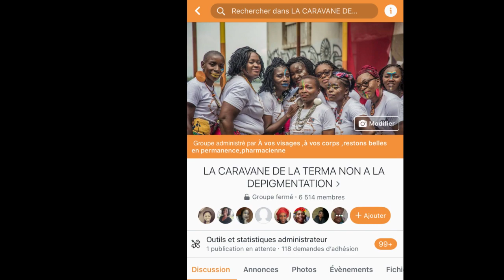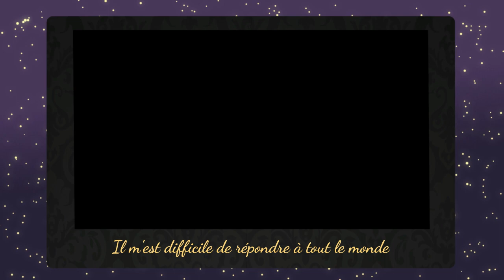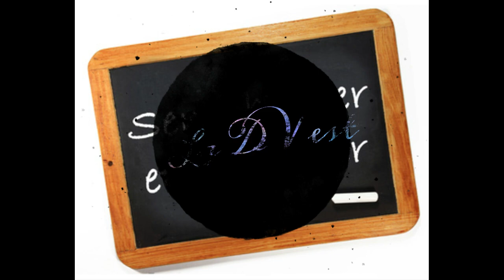Elles se sont décapées la peau , elles nous racontent leur histoire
Aidez moi à traduire mes paroles en anglais svp,,cliquez sur le lien

 Témoignage poignant de 2 jeunes femmes en souffrance , originaire du Cameroun et du Sénégal , elles nous racontent leur histoire
N'hésitez pas à me laisser des commentaires et des suggestions de vidéo

snapchat A vos visages ,la terma

cliquez et aidez moi à traduire mes mots en anglais